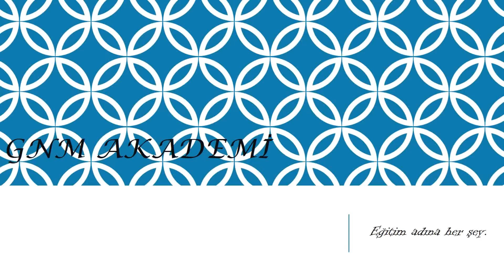8.Sınıf İngilizce 7.Ünite Kelimeler (Tourism)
Her ünitede 20 anahtar kelime bulunmaktadır.

Tıkla, izle, öğren...